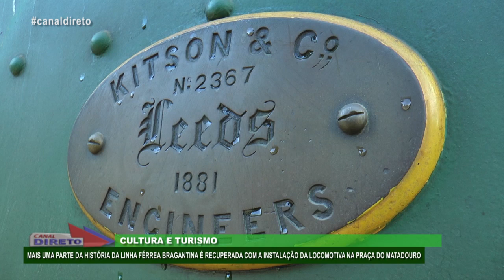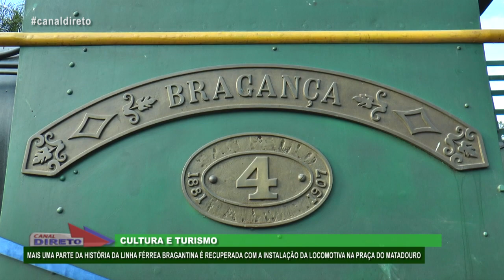PREFEITURA INSTALA LOCOMOTIVA NA PRAÇA DO MATADOURO